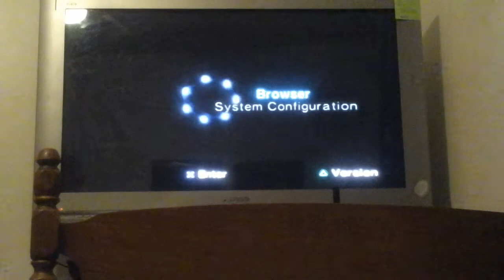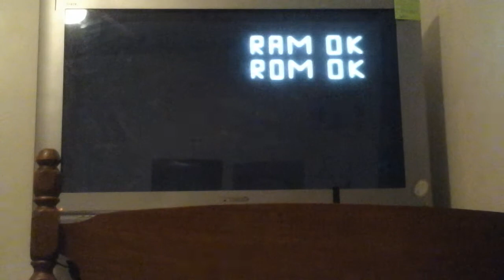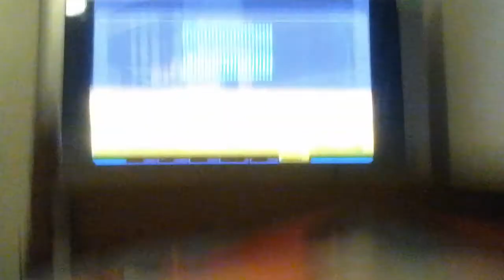Gta 3 part 1